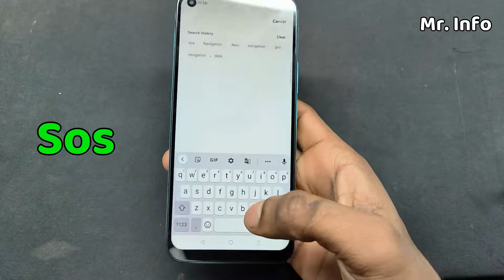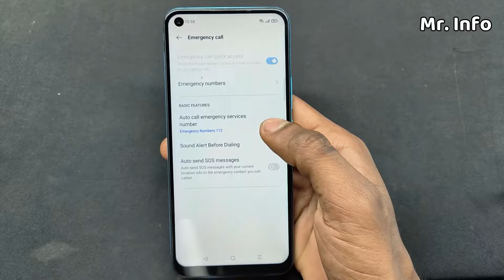Automatic emergency call problem | Baar baar emergency call lag jata hai | Off button emergency call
Your Queries👇
Phone me baar baar emergency call lag jata hai
Mr. Info